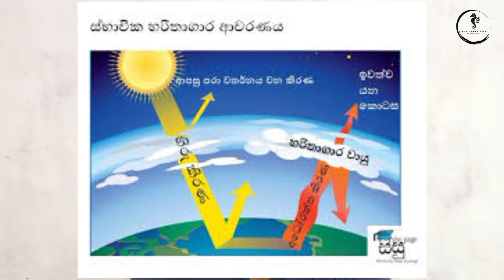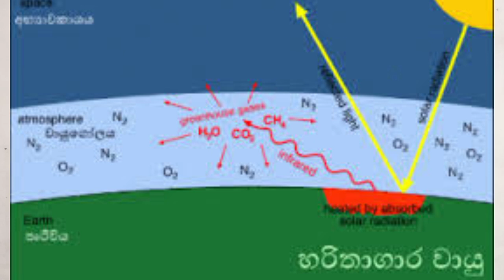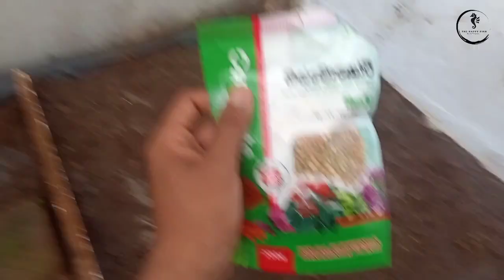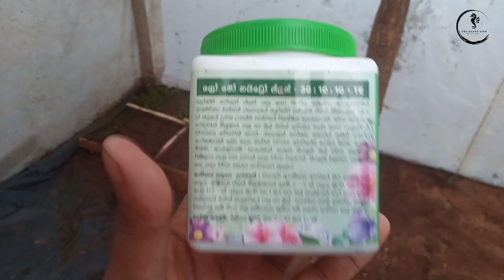How to make polytunne & how to grow plants 🥦🌱🌷🌳The Happy Fish 🐟🐟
ඔන්න යාලුවනෙ මගේ අලුත් වැඩේ සම්බන්දව වීඩීයො එකක් ගෙනවා ඔයාල මෙහෙම එකක් බලපොරොත්තු වෙන්නෙ නැතුව ඇති එත් palnts වලට ආස planted tank  වලට ආස අයට ඉතමත් වැදගත් වෙන වීඩියො එකක් තමයි මේ මම ගෙනාවෙ... ඉතින් ඔයාලටත් පුලුවන් විදිහට හරිතාගරයක් හදල එක තුල පැල වර්ධනය කරල එ පැල ස්ම්බන්දව අද්ද්‍යනය කරන්න එතකොට ඔයාලටත් planted tank  එකක් හදද්දි පහසු වෙයි

එ එක්ක්ම කියන්න ඕන යාලුවනේ මතක ඇතුව මගෙ facebook page එකත් follow කරල තියගන්න